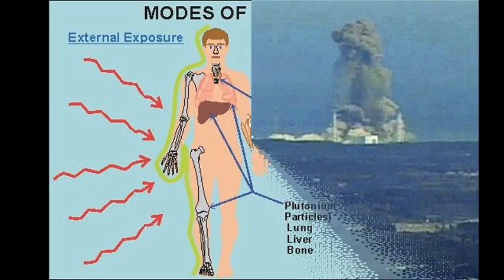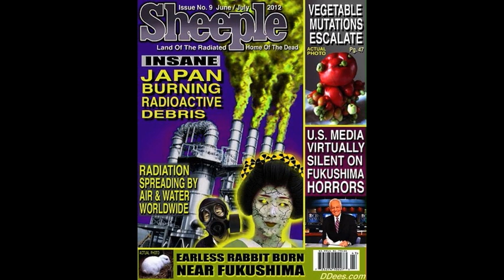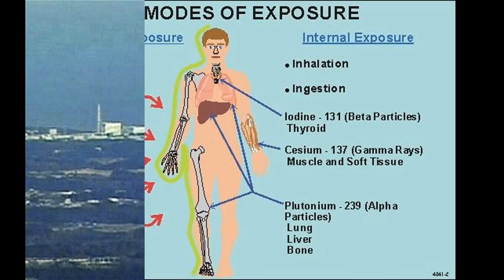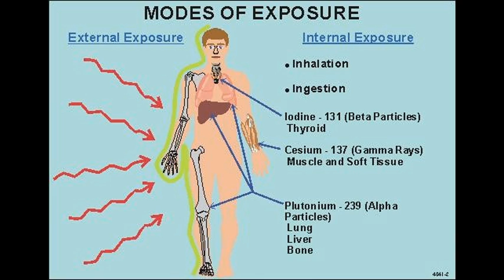Deagle 2014/03/27 - CHRIS HARRIS (Fukushima)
HOUR THREE - CHRIS HARRIS - NUCLEAR UPDATE ON NRC IN USA FOR PROTECTION OF SITES AND LATEST ON FUKUSHIMA